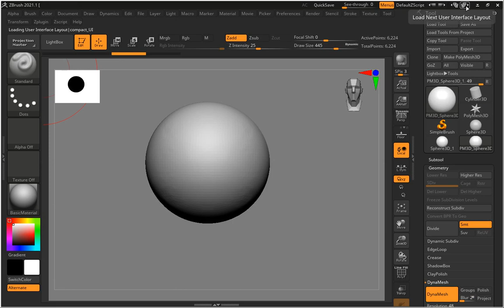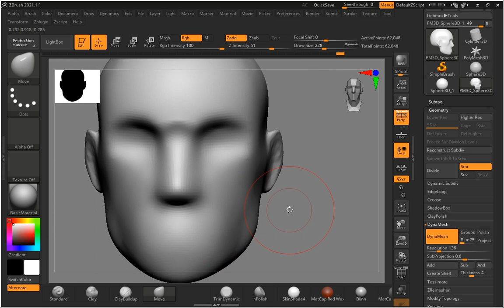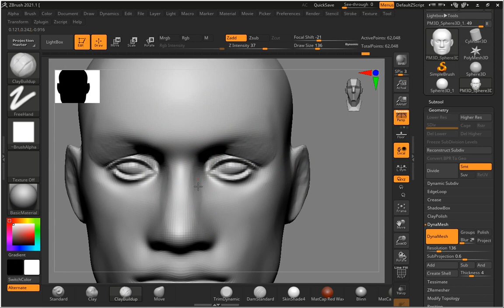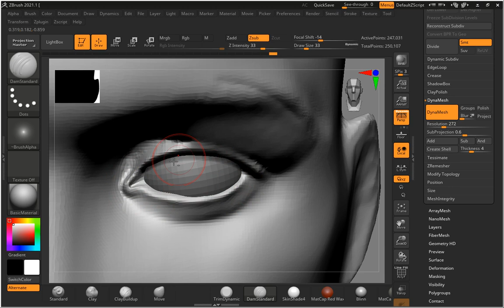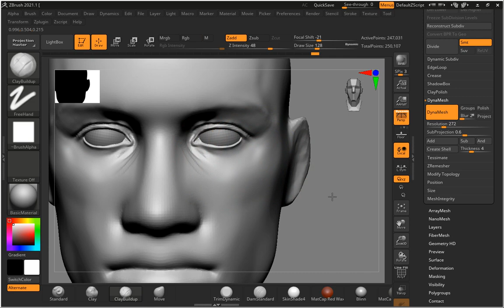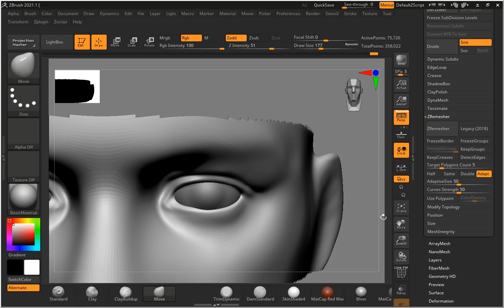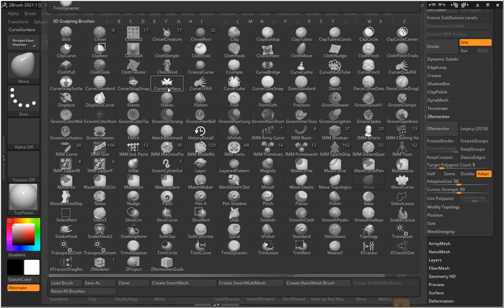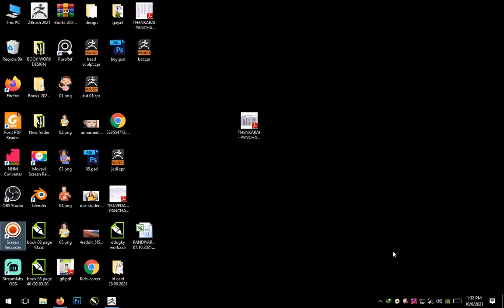Eye Sculpting in Zbrush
software used -Zbrush